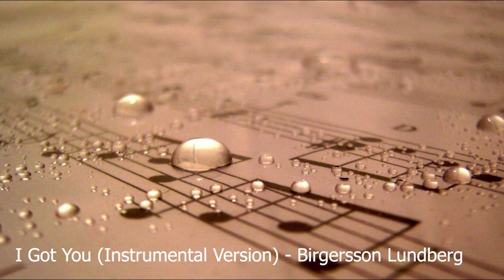I Got You Instrumental Version - Birgersson Lundberg